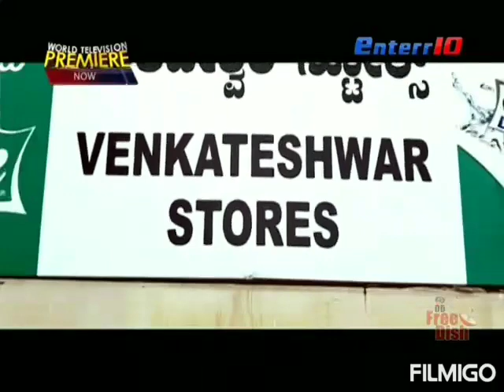Bellary darbar movie scene💞💞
Gandhiram. subhash chandra. Yuvaraj. Srinidhi. Chandran. Obalesh. Guru. Malli. Ramdhev